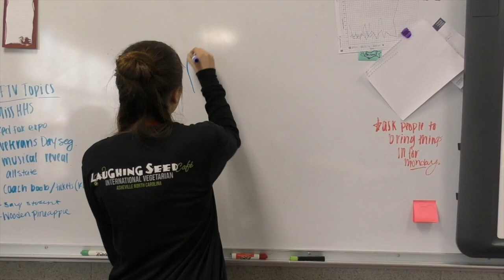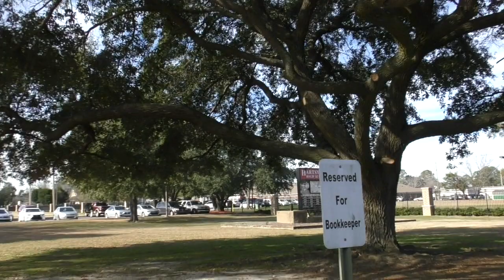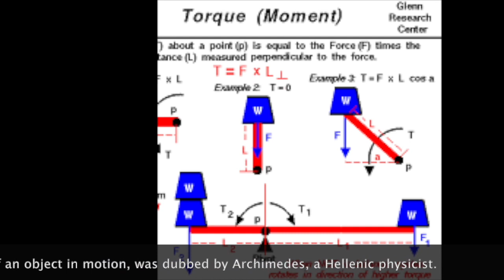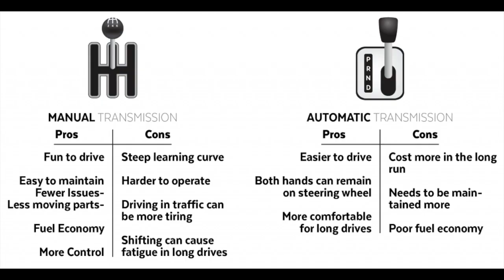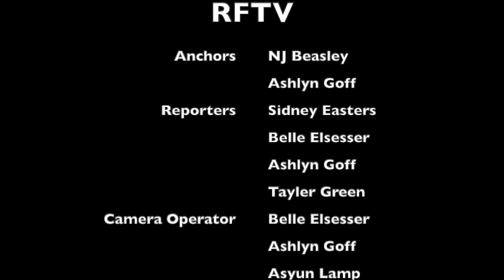RFTV for January 13, 2020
Entertainment for HHS